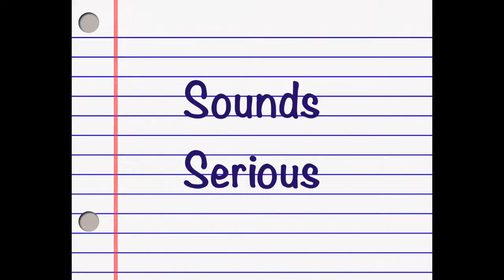Season's Greetings to All! (But seriously) - (Freelance Translator Tips #40)